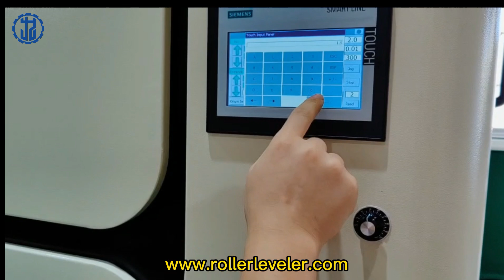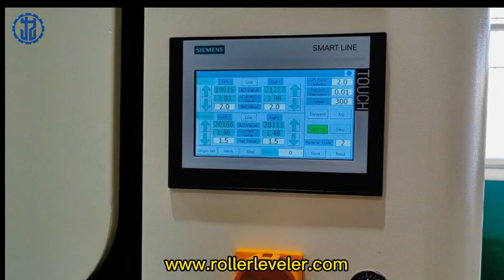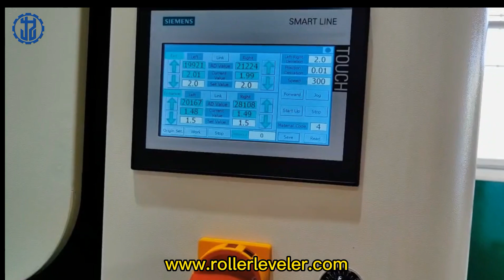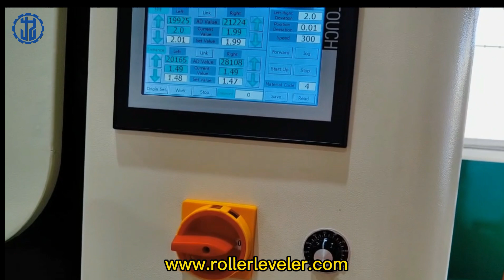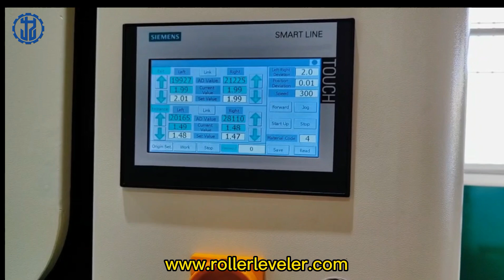How to operate sheet metal leveling machine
It's a necessary equipment of metal plate leveling machine.The video is a brief introduction video how to operate the JIUZHONG BRAND metal plate leveling machines, such as how to set data in HMI based on work-piece thickness, how to save and call back data in HMI etc.